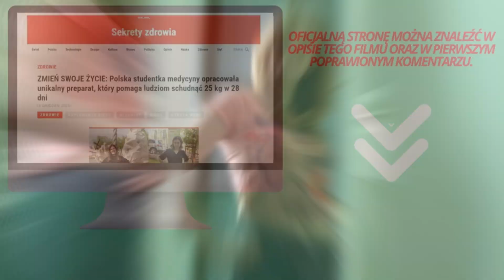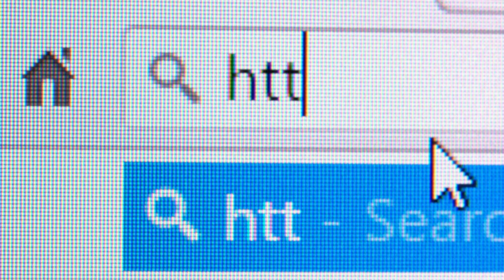MORING SLIM-MORING SLIM OPINIE⚠️UWAGA!⚠️MORINGSLIM -MORING SLIM W APTECE -MORING SLIM OPINIE LEKARZY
Jako produkt ekskluzywny, Moring Slim nie jest sprzedawany w aptekach ani na stronach internetowych takich jak Allegro czy Mercado Livre. Moring Slim jest sprzedawany wyłącznie na swojej oficjalnej stronie internetowej.
Wystarczy kliknąć na powyższy link, a zostaniesz przekierowany na oficjalną stronę internetową i będziesz mógł złożyć zamówienie.
Wypełnij pola z imieniem i nazwiskiem oraz numerem telefonu i poczekaj na telefon od przedstawiciela, który wspólnie z Tobą zdecyduje o ilości do zamówienia.
Jeśli nie odbierzesz połączenia lub podasz niewłaściwy numer telefonu komórkowego, Twoje zamówienie nie zostanie zrealizowane. Pamiętaj więc o tym: dokładnie wypełnij pola, a gdy zadzwoni telefon komórkowy, odbierz go.
Produkt zostanie dostarczony do domu w ciągu kilku dni, a zapłata nastąpi dopiero po jego otrzymaniu.
Jeśli nie jesteś przyzwyczajony do zakupów online i czujesz się niepewnie, nie ma się czym martwić: jest to w 100% bezpieczny proces.
Aby jeszcze bardziej zwiększyć bezpieczeństwo, Incasol oferuje 365-dniową gwarancję zwrotu pieniędzy. Jeśli z jakiegokolwiek powodu produkt nie przypadnie ci do gustu, możesz skontaktować się z obsługą klienta w celu uzyskania pełnego zwrotu pieniędzy.